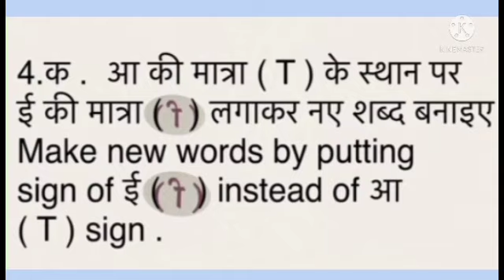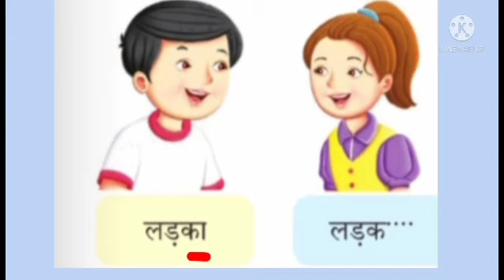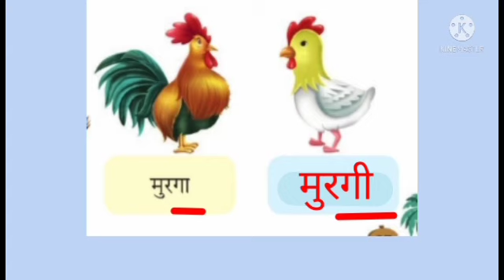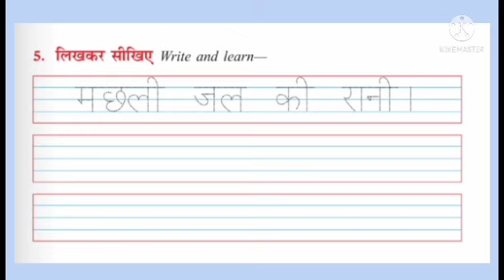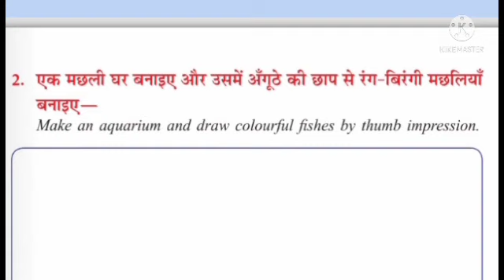CLASS ll LESSON -4 P-5